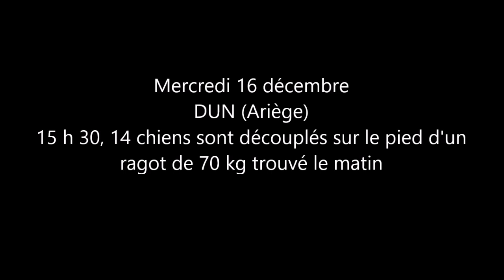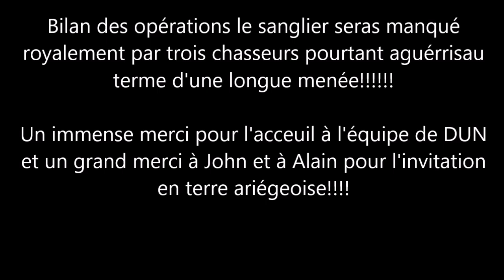Résumé Mercredi 16 Décembre Aprés midi